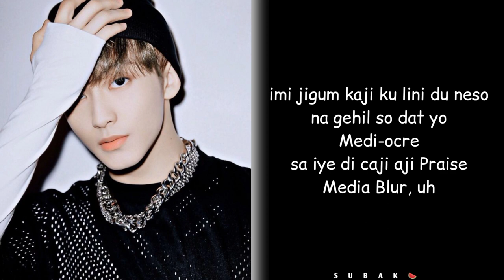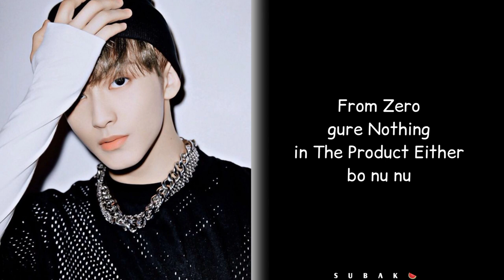NCT MARK - Qtah (Quality Time At Home) easy lyrics by "SUBAK"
All Rights Administered by SMentertaiment